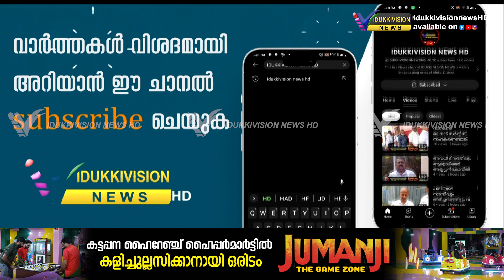ഇടുക്കിയെ കേരളത്തിന്റെ സ്‌പോര്‍ട്‌സ് ഹബ്ബാക്കി മാറ്റും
ഇടുക്കിയെ കേരളത്തിന്റെ സ്‌പോര്‍ട്‌സ് ഹബ്ബാക്കി മാറ്റും,റവന്യൂ കായികമേള ആദ്യമായി സിന്തറ്റിക് ട്രാക്കില്‍